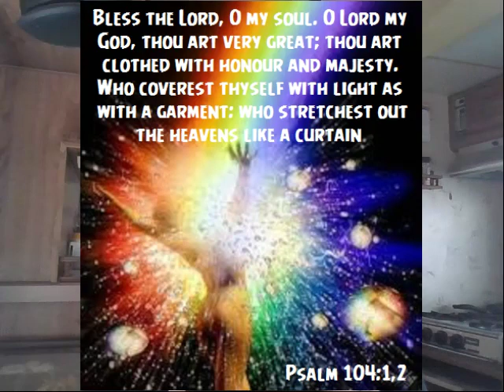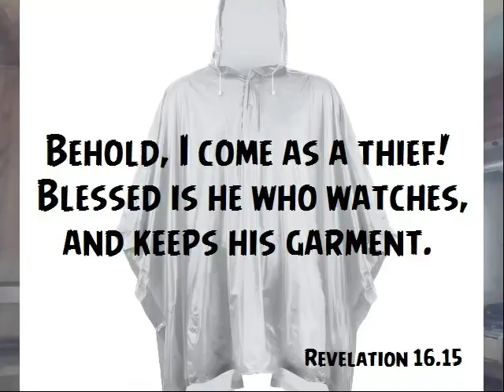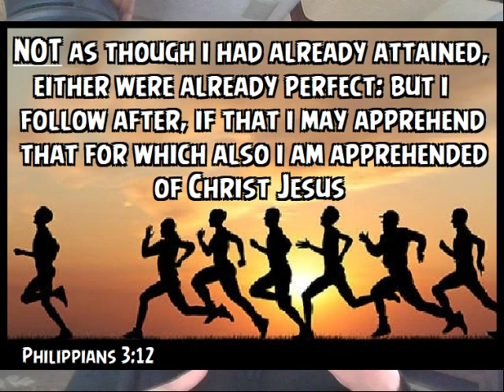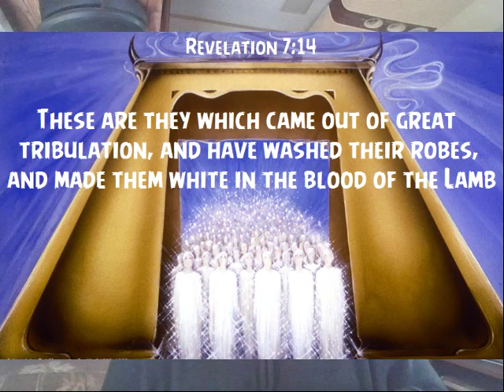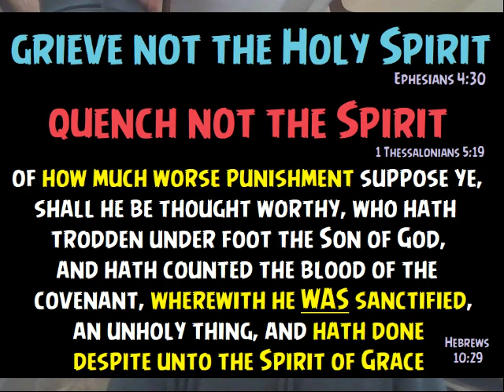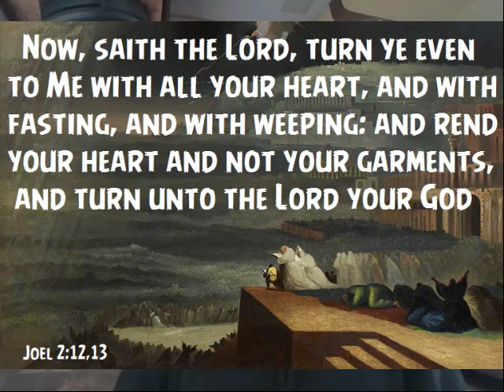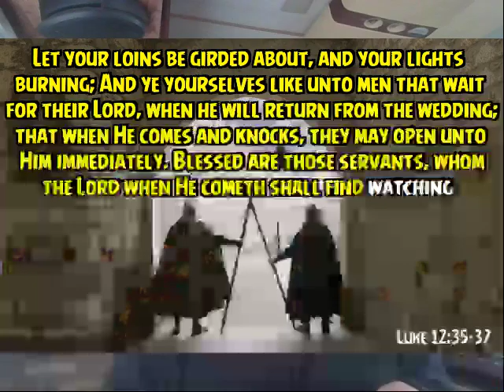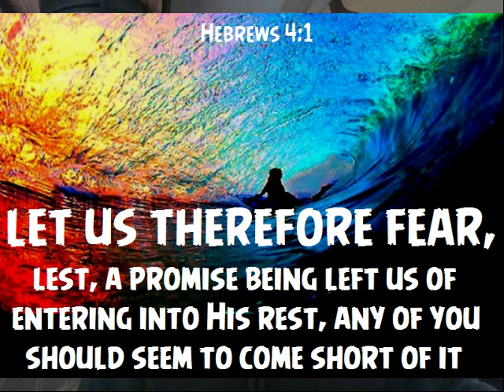Defiled Garments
Can you defile your garment? Is it really a problem?